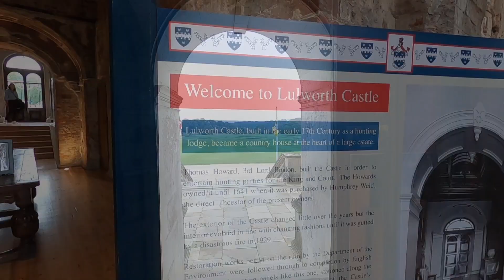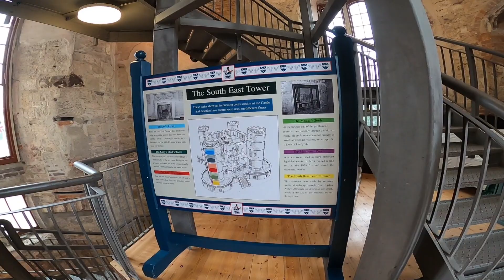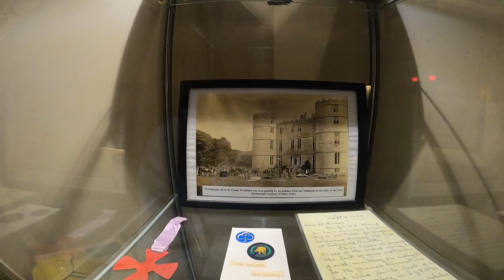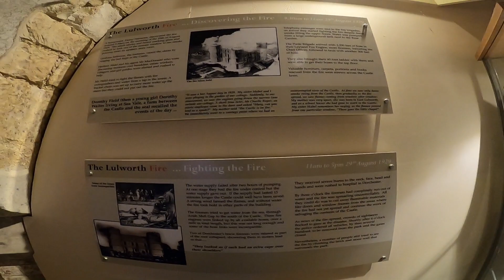Lulworth Castle ปราสาทเก่าที่โดนไฟไหม้ อะไรทำให้ต้องวิ่ง 4×100ในปราสาท เที่ยวทะเลในวันฝนตก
วันที่ไปคือวันครบรอบแต่งงานค่ะมีเรื่องให้ตื่นเต้นตลอด เป็นสีสันของการเที่ยวมากๆ และขอขอบคุณเพื่อนๆพี่ๆน้องๆทุกคนที่ยังเป็นกำลังใจให้เสมอมานะคะ🙏💕💕